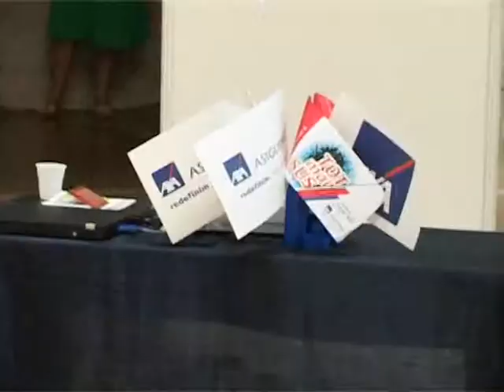Ştire Etv - Şansa de a-ţi mări veniturile ! | 06.06.2013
De când situaţia economică s-a înrăutăţit, vânzările directe dau românilor şansa de a avea o slujbă stabilă. Un total de peste 50 de milioane de euro din vânzări „la uşă" suplimentează, în fiecare lună, veniturile realizate de jumătate de milion de români, majoritatea femei. La Galaţi are loc primul târg de joburi în acest domeniu  şi aproape 300 de joburi în vânzări directe sunt puse la dispoziţia celor interesaţi.